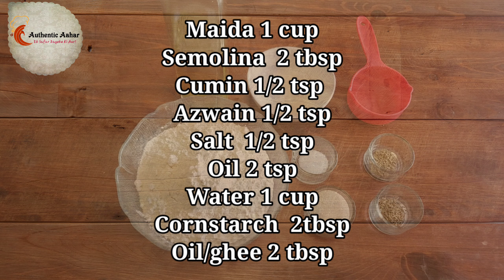Parat Mathri | Layered Mathri Recipe In Hindi| Layered Nimki| Crispy Mathi Banye Ghar Par| Namakpara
Mathri is a Rajasthani snack. It is a kind of flaky biscuit from north-west region of India. Mathi or mathri as its often called, is now available in almost all sweet shops in India. It is made from flour, water, and, optionally, carom seeds

 Semolina 2tbsp
 Cumin 1/2 tsp
 Carom seed 1/2 tbsp
 Oil 2 tsp and to fry
 Salt to taste
 Cornstarch 2tbsp

If you try this recipe do let me know how it turned out for you .